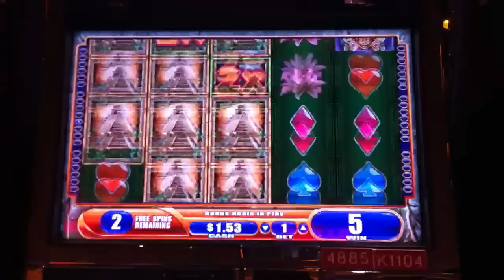Jungle Wild III HUGE Win!! Jackpot!! Big Wins!! Sands Casino & Hotel!!! ;;;;))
Jungle Wild III JACKPOT HandPay!!